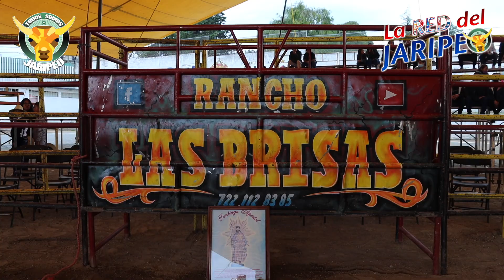"LA CHULA DE TEMILPA" ¡PRENDIÓ A TODA LA PLAZA Y HASTA DÓLARES LE REGALARON POR SU MONTA!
"LA CHULA DE TEMILPA" ¡PRENDIÓ A TODA LA PLAZA Y HASTA DÓLARES LE REGALARON POR SU MONTA! | Santiago Tlacotepec, Edo de Mex.

¡GRACIAS!